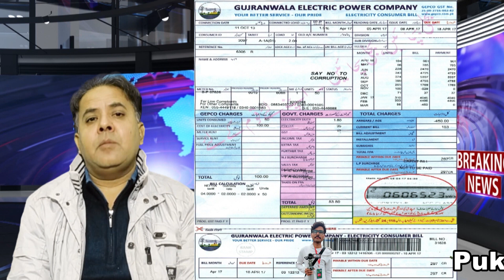PTI,s Move Release Continue On The Call Of Imran Khan ملک بھر میں پی ٹی ائی کی ریلیوں پر خصوصی تبصرہ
Here in Pukaro Pakistan YouTube channel you can watch stuff and best content related to Islamic info like naat hammad poetry and Islamic stories we also share education tutorials function and different events make video about YouTube learn about how make money online we will make vlog related to politics and education we will show you where cheap things are available in different Cities  like Mobiles, DSLR & Watches

PTI,s Move Release Continue On The Call Of Imran Khan latest update